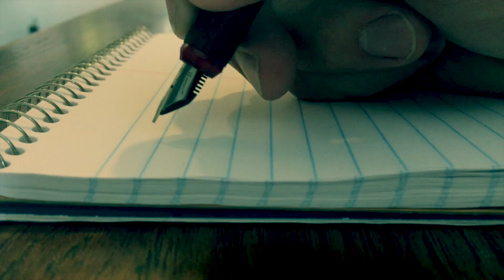Junge sucht seine Mutter im Himmel, und ruft deshalb die Polizei an. Beamte bricht in Tränen aus!!!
Hallo 👋  und herzlich willkommen auf unserem Kanal liebe Freunde.

Unsere Inhalte beziehen sich hauptsächlich auf wahre Geschichten aus der ganzen Welt.